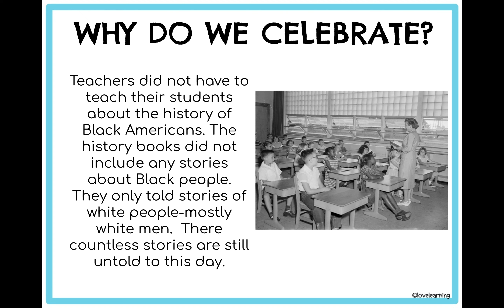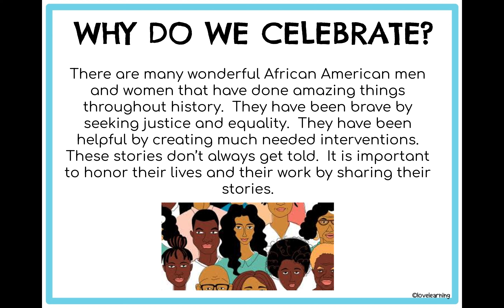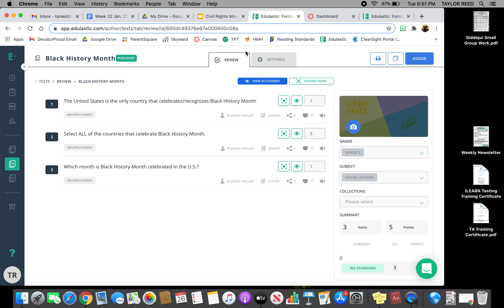Black History Month Intro